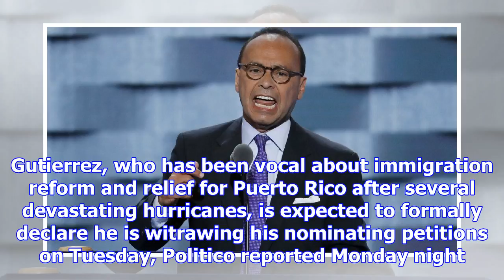Luis gutierrez expected to announce he will not run for re-election: report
Rep. Luis Gutierrez, D-Ill., is not planning to run for re-election in 2018 and is anticipated to ma...